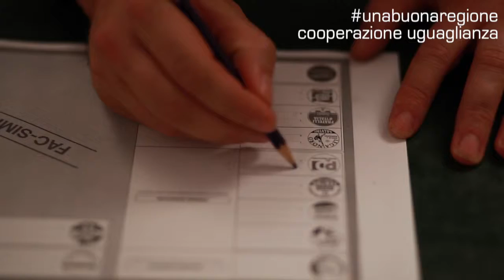scriviSaliera cooperazione uguaglianza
Videoriprese e videomaking Francesco Pierantoni